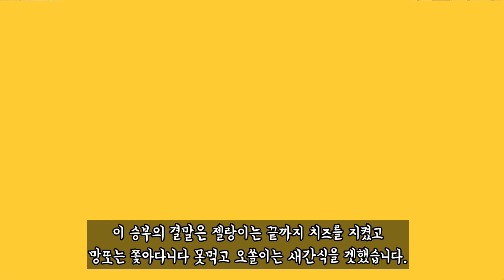강아지 상대하는 1살 아기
쏠망이들과 젤랑이 연말기념 23년 마지막 가족여행

※ 모든 영상을 퍼갈경우 유튜브 링크 통해서 퍼가주세요😆

🎵 track : 용용죽겠지, alice in wonderland, mokey_s meal, 우아한 나의 산책, first flight, 갑자기 멍때리기, 뚱이는 못말려,아맞다,심심해,당근옆에 사과, 알콩달콩, 뀨, 마마무마마, 내시중을들거라, 할아버지의 크리스마스, 아쭈꾸임, 별사탕, 365일 36.5도, 뽀작뽀작, 음악시간, 방학이다!, 두더지잡기,네모네모,나의영웅토요일,맛있는도넛, 개껌발견, 치키치키,춘천이었다, 너한입 나한입, 소꿉친구, 햄스터의 모험, 1등은 내꺼야, 뚱땅뚱땅, 버섯마을, 꼬마용 뇽뇽, 공주의 하루, Tonight, Mood with Me, 국지성호우, 내가 너를 지킬께 , 미니언즈 할로윈기